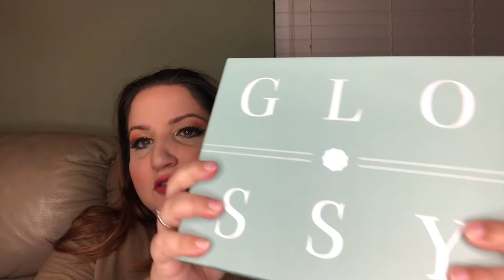Mother’s Day Unboxing from Doing Life With Miranda—So amazing!!!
This is a very special video!  My very good friend Miranda and I decided to send each other Mother’s Day packages to unbox on our channels.  It’s very important for women to support each other.  Thank you Miranda for everything!!!